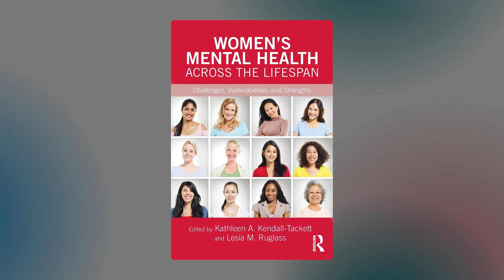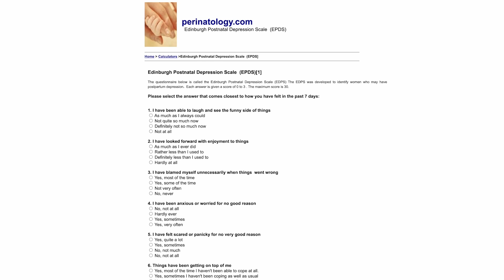Birth Trauma: PTSD from giving birth | Signs of Postpartum Depression | Dr. Kendall-Tackett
How can you recognize trauma after giving birth? What are the signs of post-partum depression and what to do if you find yourself or your partner struggling after giving birth?

The expert in today’s video is Dr. Kathleen Kendall-Tackett, a health psychologist and International Board-Certified Lactation Consultant

Kathleen's books:
Depression in New Mothers, 3rd Edition
Women's Mental Health Across the Lifespan: Challenges, Vulnerabilities, and Strengths

Books Kathleen recommends:
Spoiled Right
Attached at the Heart

Chapters:
00:00 In this video…
00:37 Traumatic birth experience
01:39 PTSD after giving birth
03:37 Why women are vulnerable when giving birth and while postpartum
06:22 When it’s time to look for help after giving birth
07:18 How to recognize postpartum depression
10:18 What to do if you feel depressed after giving birth